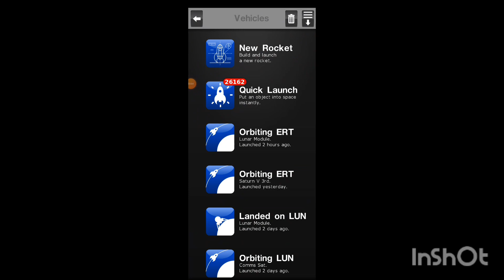lunarist mission 10